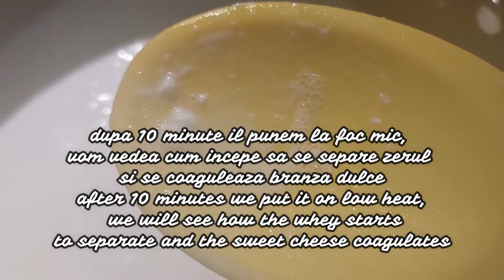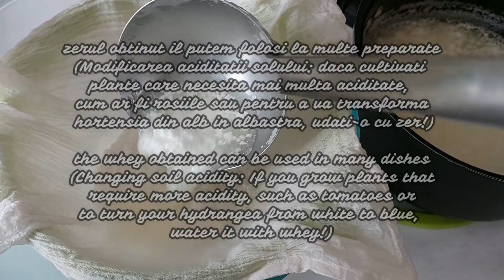Cum se face branza dulce acasa/How to make sweet cheese at home/Comment faire du fromage doux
Cum se face branza dulce acasa
Aveti nevoie de 1 litru lapte pentru ca sa va iasa in jur de 225 gr branza dulce de casa. 1/2 suc de lamaie (am folosit eu), sau 1 lingurita de otet. 10 minute lasat laptele sa se amestece cu lamaia, apoi pus pe foc si cand incepe sa fiarba, ve-ti observa ca incepe sa se coaguleze branza si se separa de zer. Eu branza o folosesc pentru retete ca Pasca de Pasti sau Briosele dietetice, sau o amestec cu sare si rezulta o branzica de uns pe paine prajita, si vor urma alte cateva idei in retetele viitoare.
Zerul are multe utilizari, am enuntat cateva in video.

How to make sweet cheese at home
You need 1 liter of milk to get about 225 grams of homemade sweet cheese. 1/2 lemon juice (I used it), or 1 teaspoon of vinegar. Let the milk mix with the lemon for 10 minutes, then put it on the stove and when it starts to boil, you will notice that the cheese starts to coagulate and separates from the whey. I use the cheese for recipes like Easter Cheesecake or Diet Sweet Muffins, or a mixture with salt and it results in a cheese spread on toast, and some other ideas will follow in future recipes.
Whey has many uses, I mentioned a few in the video.

Comment faire du fromage doux à la maison
Il faut 1 litre de lait pour obtenir environ 225 grammes de fromage doux maison. 1/2 jus de citron (je l'ai utilisé), ou 1 cuillère à café de vinaigre. Laissez le lait se mélanger au citron pendant 10 minutes, puis mettez-le sur le feu et quand il commence à bouillir, vous remarquerez que le fromage commence à coaguler et se sépare du lactosérum. J'utilise le fromage pour des recettes comme les muffins de Pâques ou Muffins Diététiques Sucrés, ou un mélange avec du sel et cela donne un fromage à tartiner sur du pain grillé, et d'autres idées suivront dans de futures recettes.
Le lactosérum a de nombreuses utilisations, j'en ai mentionné quelques-unes dans la vidéo.